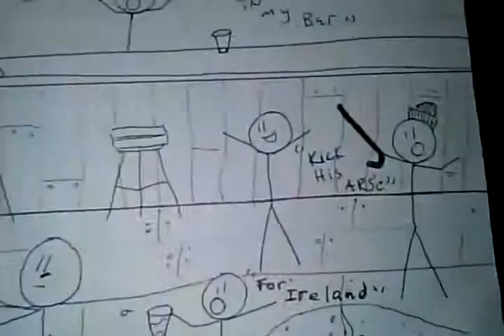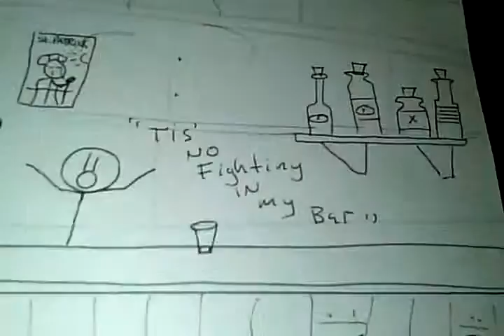Funny Comic- Bar fight in ireland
Comics Funny Comic